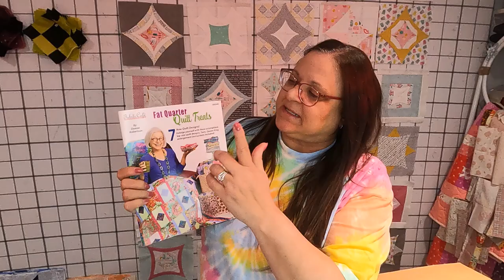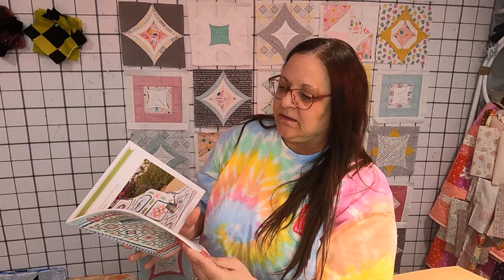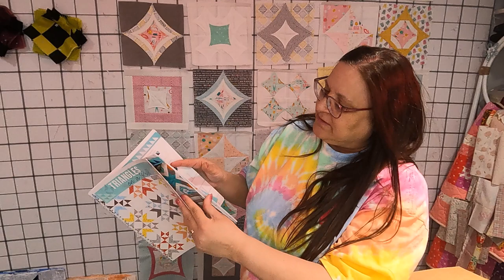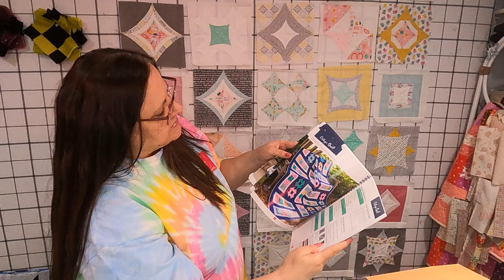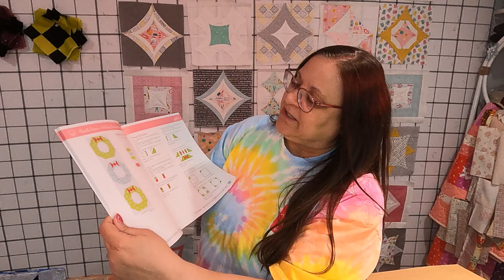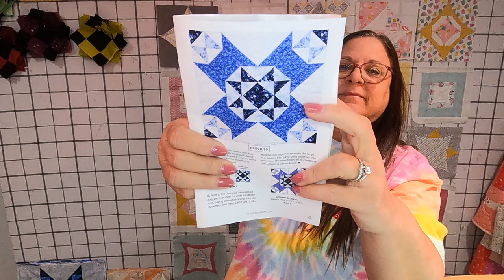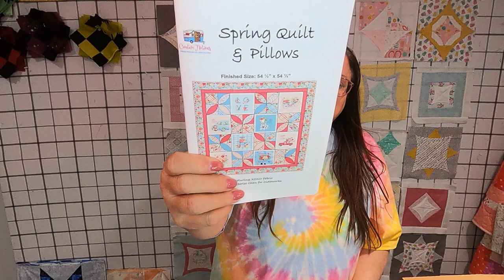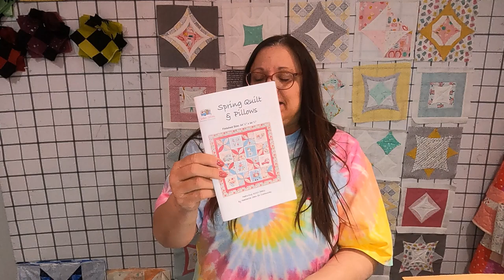See what I'm making in my quilt studio. Projects, WIP's, fabric organization, an interview & more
This is a weekly video that comes out every Saturday at 3 pm Mountain time. This is where you will find information, news and random things that are mostly about quilting.

Here is the link to the video for the interview I did with Steven with the Idiot Quilter

To view and purchase merchandise from me with fun quilting sayings that are on t-shirts and mugs, go to my ETSY Store using the following link. Check back for updates as new products are being added.

If you need something quilting, sewing or craft related, you probably will find what you're looking for from these links:

Vinyl Mesh Bags:

The clear sewing surface on my sewing machine is by Sew Steady. They customize to fit any machine.

Here is where you can find the IRIS storage containers that I like:
IRIS USA SBC-350E Portable Project and Scrapbook Case

Here are some of my favorite online quilting and fabric shops:
RebsFabStash

Annie’s
Craft Catalog & Clubs

Sean Knight Systems
Machine embroidery files

A Cherry on Top Crafts
Arts, crafts, needle crafts supplies

The Electric Quit Company
Pattern software

Indie Stitch
Sewing Subscription Box

Lia Griffith Felt Paper Scissors
Craft supplies and boxes

Aarow Companies, Inc
Office Furniture

Do you want to earn money sharing the things you like?